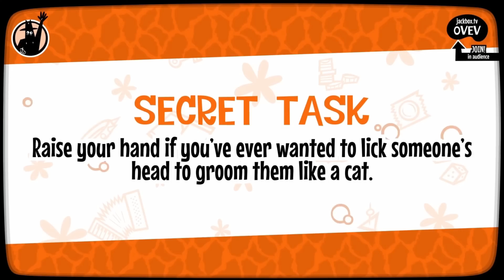Preview: The Jackbox Naughty Pack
Having gotten to watch and participate in a press preview for the game I figured I'd share my thoughts...